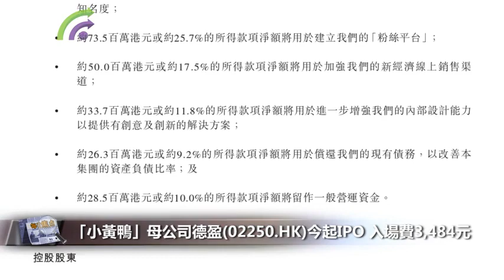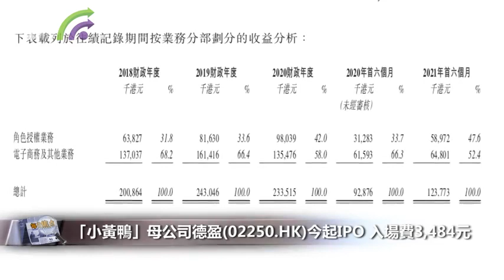【4261】「小黃鴨」母公司德盈（02250.HK）今起IPO 入場費3,484元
【4261】「B. Duck」（又稱「小黃鴨」）的母公司德盈控股（02250.HK）於今日（12月30日）正式招股，全球發售1.2億股，10%於香港公開發售，招股價2.05元至3.45元。一手1,000股，入場費3,484元。

據集團招股書，本次IPO所得款項淨額約25.8%（約73.8百萬港元）將用於提升知識產權角色的品牌形象及知名度；25.7%（約73.5百萬港元）將用於建立「粉絲平台」；17.5%（約50.0百萬港元）所得款項淨額將用於加強新經濟線上銷售渠道；以及於上海建立我們的旗艦店，為海外市場成立代表辦事處等。

集團今起接受認購，明年1月7日截止，預計1月17日掛牌。光大證券為獨家保薦人和聯席全球協調人。預期1月14日公佈最終發售價、公開發售的申請數量及分配基準等。

據悉，德盈在今年上半年收入為1.23億元，按年增32.4%，其中角色授權業務收入按年增88.5%至5,900萬元，佔整體收入47.6%。電子商務等其他業務收入為6,480.1萬元，佔收入比重為52.4%。